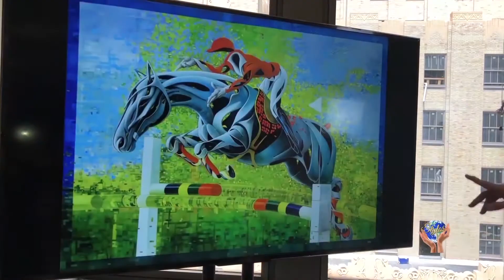Antonio Mendoza | Pintor Colombiano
Encontramos al reconocido pintor colombiano Antonio Mendozza y esto fue lo que nos dijo...